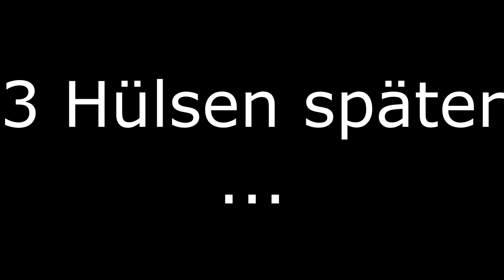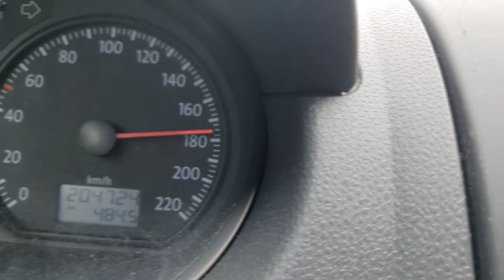SHISHA Urlaub am Bodensee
💬Teilt uns gerne eure Lieblingssetups mit ✌🏼
🗨Eure Ideen und Verbesserungsvorschläge nehmen wir gerne an 🙌🏻

MUSIK

💎Hashtags💎